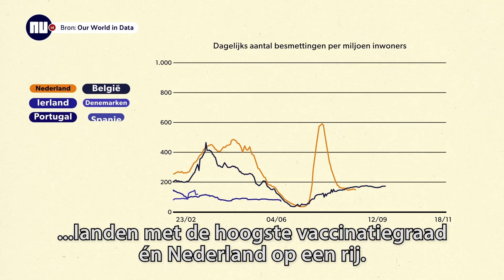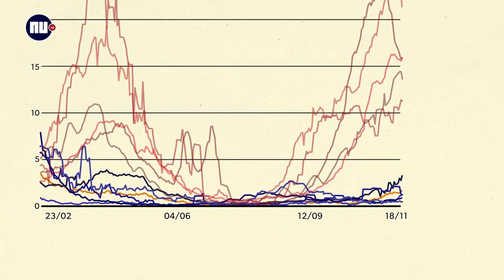Waarom de najaarsgolf vooral in Oost Europa problemen veroorzaakt | NU.nl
Als we naar de vaccinatiegraad in de verschillende landen kijken, dan kan Europa ongeveer in tweeën worden gesplitst. Het westen is over het algemeen grotendeels gevaccineerd, terwijl de vaccinatiegraad in Oost-Europa enorm achterblijft. Dit valt terug te zien in de sterftecijfers.